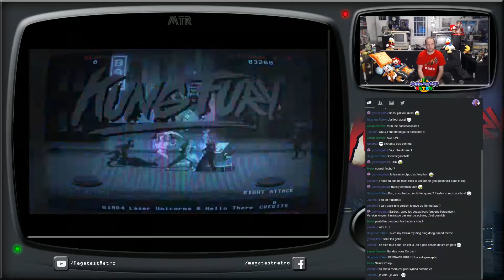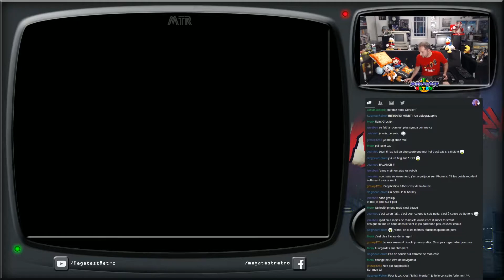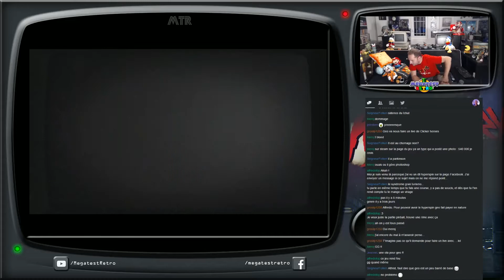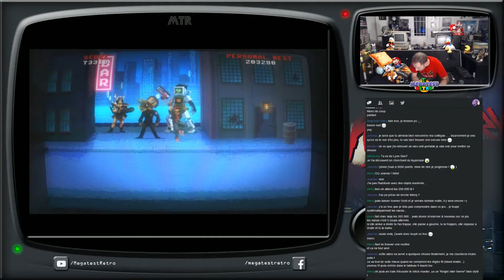[REDIFFUSION] Kung Fury: Street Rage - Try to Beat The Score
Voici la rediffusion du live sur Kung Fury : Street Rage ! Merci à celles et ceux qui ont participé !
Pour info : la chanson True Survivor est repérée sur Youtube (au début de la video) et donc la monétisation revient à UMG.